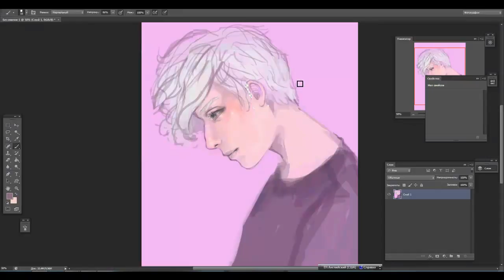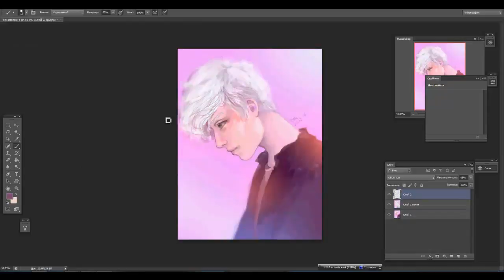DRAWING CHALLANGE #2 ♥ Speed Painting ♥ [ps cs 6]